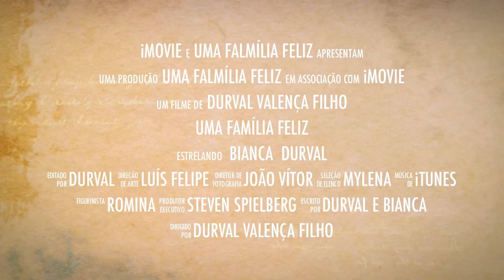Nossa Família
Família de Durval e Bianca